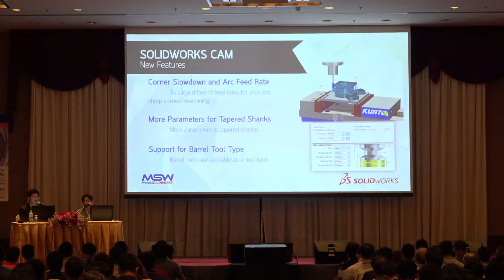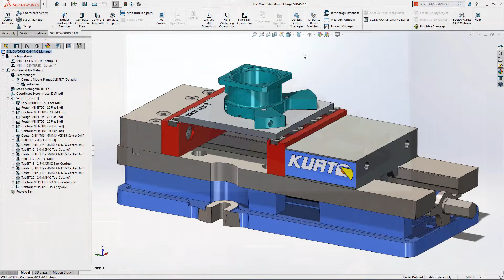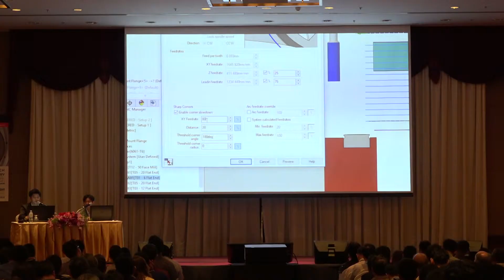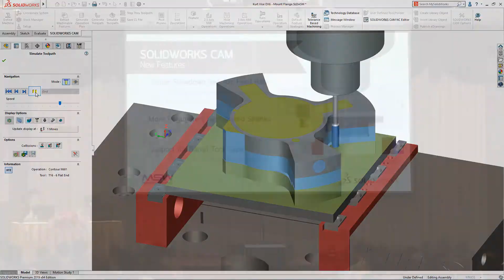What's New SOLIDWORKS CAM 2019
ในงาน SOLIDWORKS Innovation Day 2019 เราได้ทำการเปิดตัว SOLIDWORKS 2019 ซึ่งเป็นเวอร์ชันใหม่ล่าสุด

และมาดูกันว่า SOLIDWORKS CAM 2019 มีอะไรดี ๆ ที่น่าสนใจบ้าง ติดตามชมได้ในคลิปนี้เลย

สนใจ SOLIDWORKS หรืออยากจะอัพเกรดเวอร์ชัน ติดต่อเราได้ที่

Inbox มาเลยก็ได้น้า